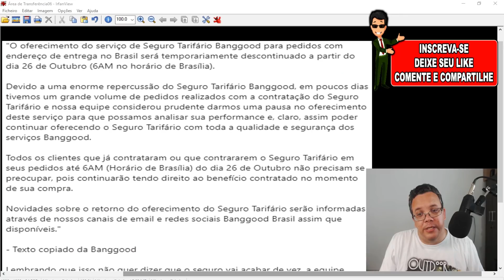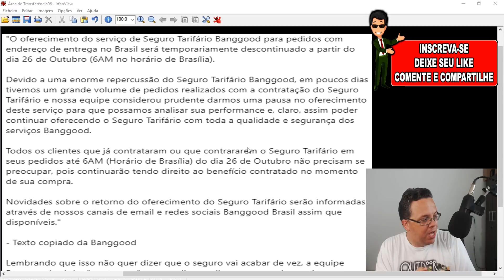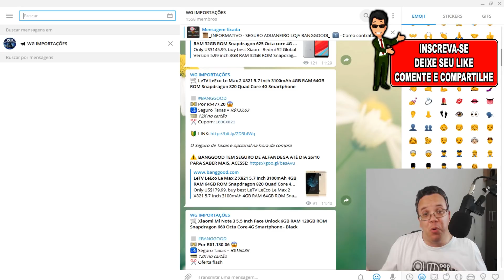SEGURO TARIFÁRIO BANGGOOD DEU RUIM! PORQUE?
▬▬▬▬▬▬▬▬▬ஜ۩۞۩ஜ▬▬▬▬▬▬▬▬▬▬
APARELHOS QUE FALEI NO VÍDEO ESTÁ COM PREÇO ÓTIMO

✅OPÇÃO 01:
🛒 Original LeEco Le 2 X526 5.5 Inch Quick Charge 3GB RAM 64GB ROM Snapdragon 652 1.8GHz 4G Smartphone

◻️ LOJA BANGGOOD
💵 Por R$381.75 😱
🛃 Seguro Taxas = R$63,75
💳 12X no cartão
✂️ Oferta flash

Escolha o frete Brazil Direct mail para ter o seguro de taxas
no valor do anuncio acima!

⚠️ BANGGOOD AGORA TEM SEGURO DE ALFANDEGA!

✅OPÇÃO 02:
🛒 LeTV LeEco Le Max 2 X821 5.7 Inch 3100mAh 4GB RAM 64GB ROM Snapdragon 820 Quad Core 4G Smartphone

💵 Por R$477,20 😱
🛃 Seguro Taxas = R$133,63
💳 12X no cartão
✂ Cupom: 10BGX821

O Seguro de Taxas é opcional na hora da compra

▬▬▬▬▬▬▬▬▬▬ஜ۩۞۩ஜ▬▬▬▬▬▬▬▬▬▬

▓▓▓▒▒▒░░FALE COM O WILSON CARLOS ░░░▒▒▒▓▓▓
▬▬▬▬▬▬▬▬▬▬▬ஜ۩۞۩ஜ▬▬▬▬▬▬▬▬▬▬▬

*APENAS WHATSAPP!

▬▬▬▬▬▬▬▬▬▬ஜ۩۞۩ஜ▬▬▬▬▬▬▬▬▬▬

🆔 SKYPE: R7ANDROID

★★★★★NOSSO APLICATIVO ★★★★★
►►BAIXAR APLICATIVO R7ANDROID:

▓▓▓▒▒▒░░░  CRÉDITOS FINAIS  ░░░▒▒▒▓▓▓
▬▬▬▬▬▬▬▬▬ஜ۩۞۩ஜ▬▬▬▬▬▬▬▬▬

® Caricatura  R7Android:
Claudio Caricaturas (contatos)

® Créditos animações:
Animações Chormakey credito: GreenScreen Brasil